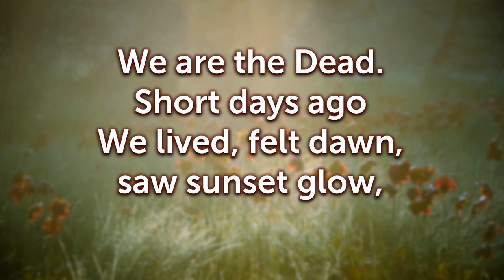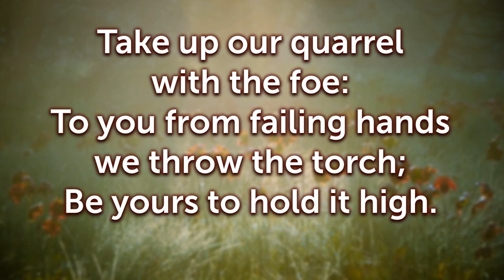In Flanders Field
In Flanders Fields: Poem by John McCrae.
Reader: Carol Adair, St Andrew's Anglican Church, South Brisbane.